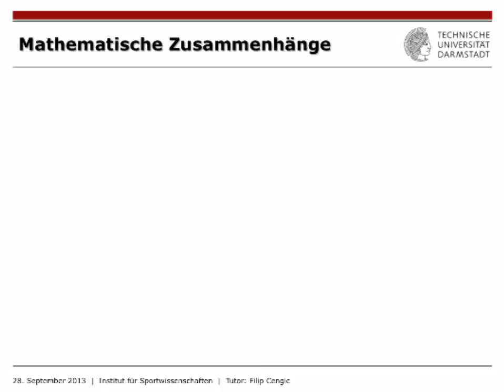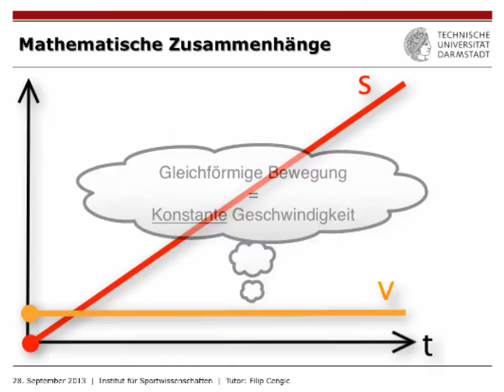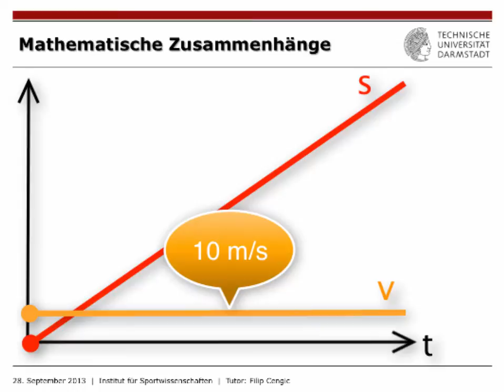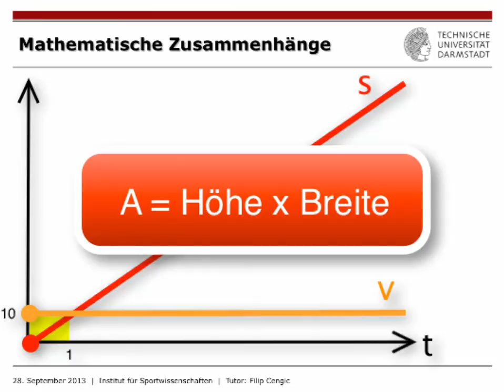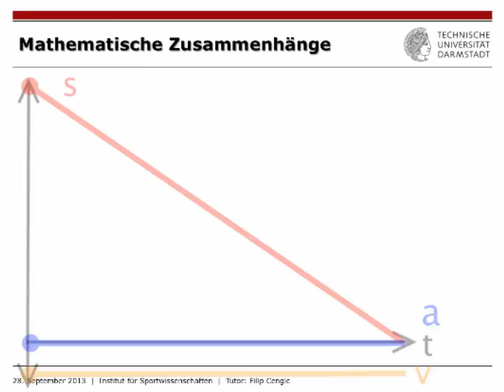IfS-TUD Wiki: KIN1 Translation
Über die mathematischen Zusammenhänge, sowie was der Unterschied zwischen einer gleichförmigen und gleichmäßig beschleunigten Bewegung ist, erfahrt ihr in diesem Tutorial.